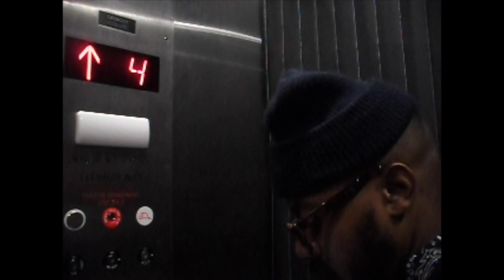Moments w/ Tory Van Thompson(sneak peak)